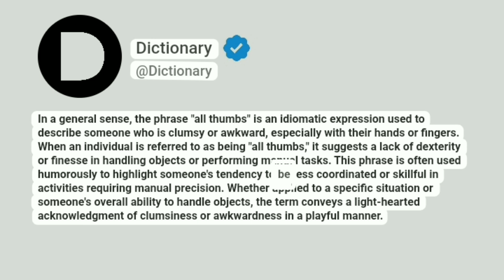All thumbs Meaning In English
In a general sense, the phrase "all thumbs" is an idiomatic expression used to describe someone who is clumsy or awkward, especially with their hands or fingers. When an individual is referred to as being "all thumbs," it suggests a lack of dexterity or finesse in handling objects or performing manual tasks. This phrase is often used humorously to highlight someone's tendency to be less coordinated or skillful in activities requiring manual precision. Whether applied to a specific situation or someone's overall ability to handle objects, the term conveys a light-hearted acknowledgment of clumsiness or awkwardness in a playful manner.